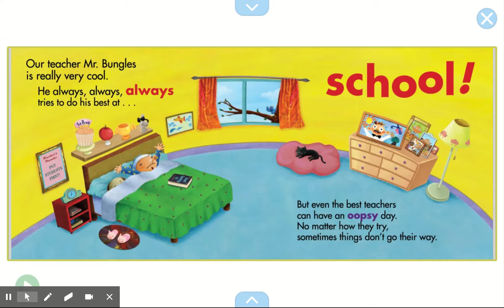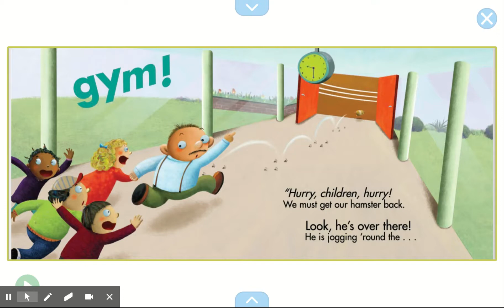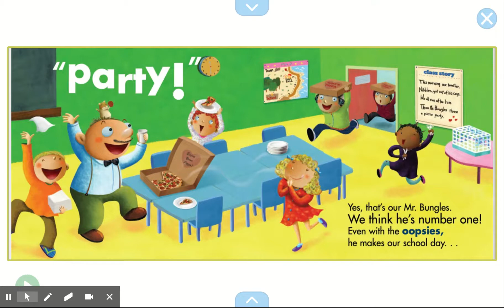Oopsy, Teacher! By: Stephanie Calmenson (Read Along)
Uh-oh! Mr. Bungles and the class chase Nibbles through the halls and into town. But can they catch the hamster?